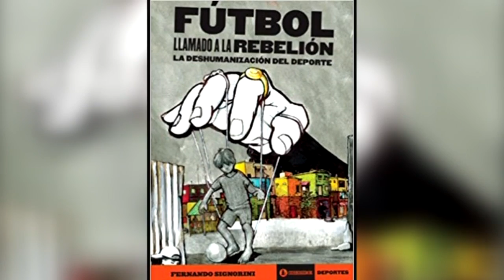The Breakaway with Diego Valeri | Timbers in 30 | Mar. 16, 2018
On The Breakaway presented by Frontier Communications, Diego Valeri talks about how sports psychology has helped his career